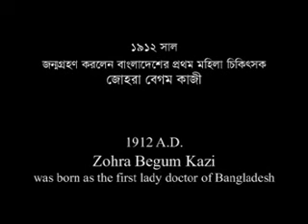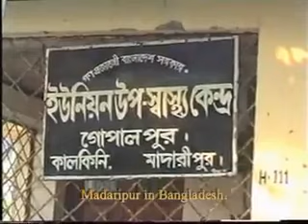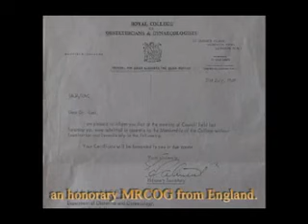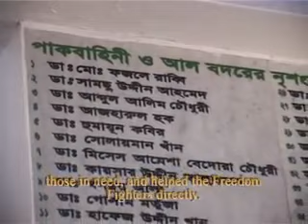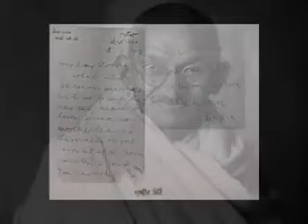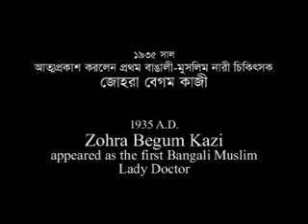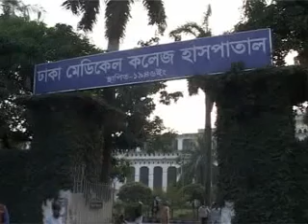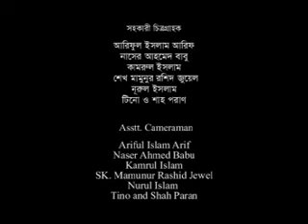Dr Zohra Kazi. Documentary film by Mahbubul Alam Taru.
A documentary film on Dr. Zohra Begam Kazi. First Bengali Muslim Lady Doctor of Bangladesh. Research, script and direction : Mahbubul Alam Taru.